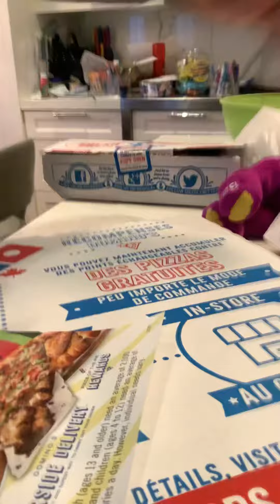This is war session 3 trailer 1